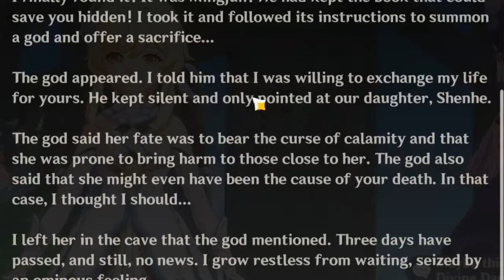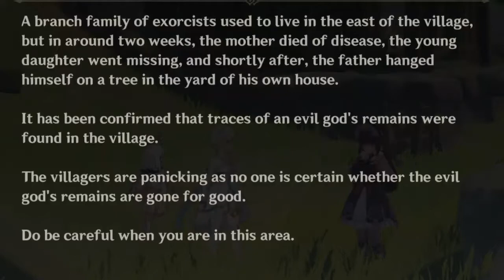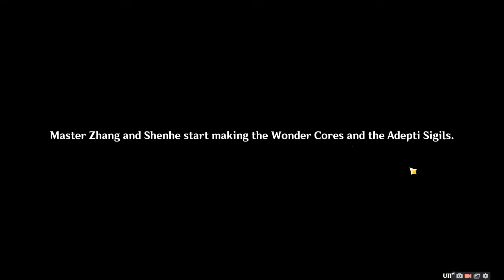Genshin Impact : The Crane Returns on the Wind (Archon Quest) {Part 2}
Today we'll be continuing the Archon Quest, as we, alongside Shenhe, continue to help Ningguang rebuild her prized Jade Chamber, while now have the help of both Captain Beidou and Ms Yun Jin of the famous Liyue Opera Troupe. As the story progresses, more things are unveiled, and the tale takes a surprisingly dark twist...